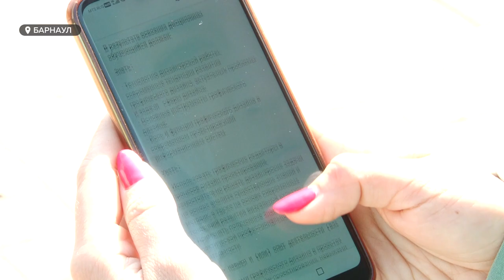Бесплатно для творческих: Второе высшее образование в России может стать бесплатным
Второе высшее образование в России может стать бесплатным. Правда, только для тех, кто мечтает о творческой профессии. Такой законопроект рассматривается в Госдуме. А вот получат ли такую возможность - приобщиться к искусству бесплатно - жители НАШЕГО края, расскажет Анара Шагирова.